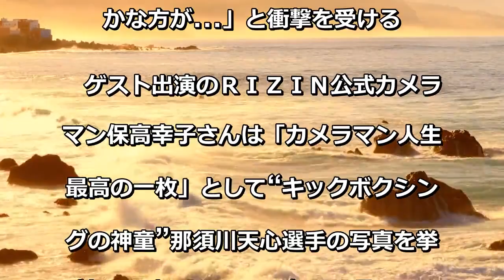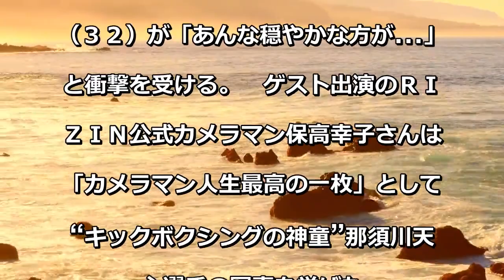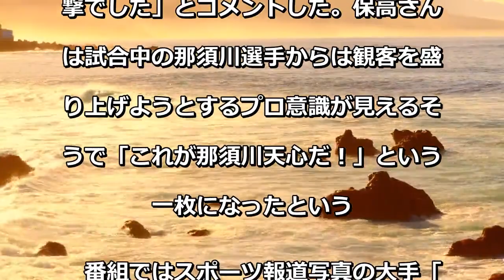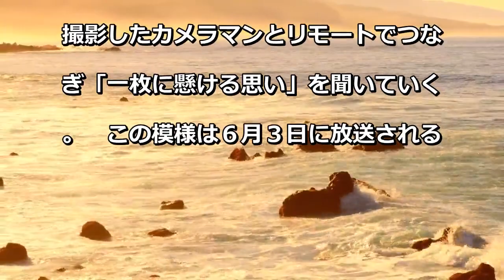格闘技・那須川天心の「奇跡の一枚」に安藤美姫が衝撃